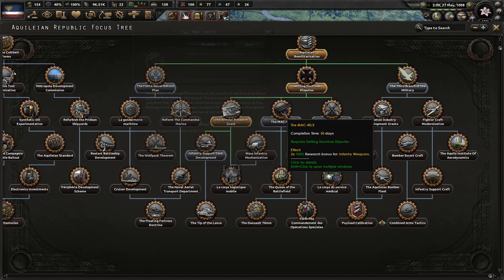The Revolution Roars To Life! (Beta 1.9) Hearts of Iron 4 - Equestria At War, Aquileian Republic #1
The Revolution of yesteryears has not died, but merely survived in the shadows of the tyrannical monarch. We must march forward and prepare our strike against the dynasty that oppresses its own people! Let the revolution roar and strike down those who suppress each and every griffon!

Mods Used: Equestria At War (Beta 1.9), Player Led Peace Conferences, State Transfer Tool Mod